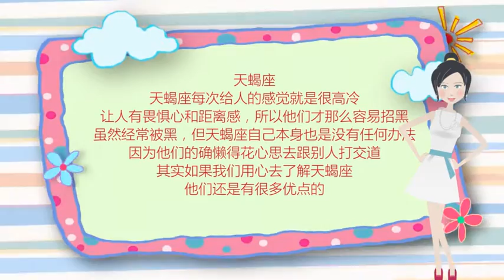337 这几个星座，你们真的了解吗